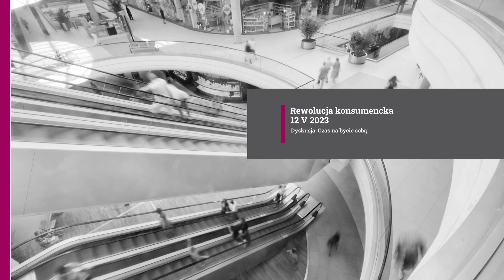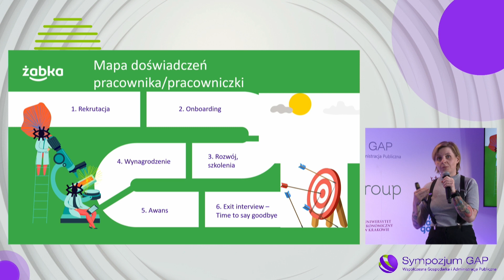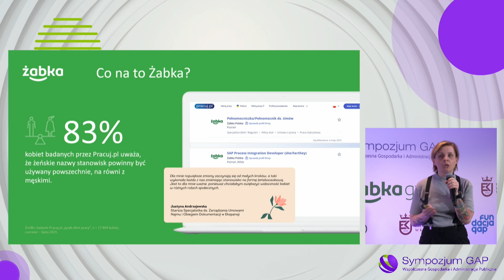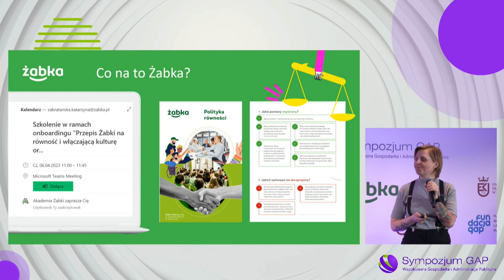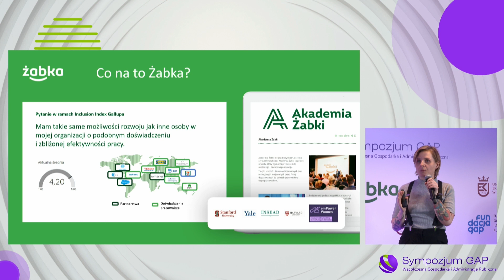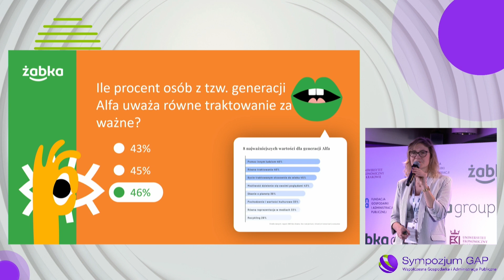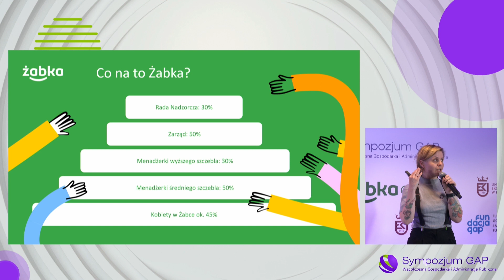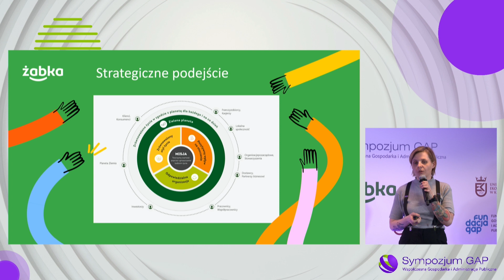Dyskusja: Czas na bycie sobą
54. Sympozjum GAP, Ustroń, 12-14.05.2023 r.

Michalina Konkel – Dyrektorka ds. Rozwoju Organizacji w obszarze Różnorodności, Diversity Hub
Katarzyna Zabratańska – Menadżerka ds. Równości i Włączającej Kultury Organizacyjnej, Grupa Żabka